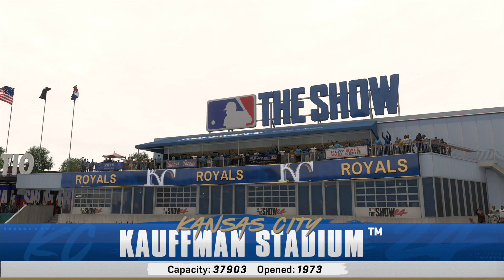🔴LIVE NOW! Kansas City Royals vs Oakland Athletics - May 17, 2024 MLB Full Game - MLB 24 EN VIVO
Kansas City Royals vs Oakland Athletics - May 17, 2024 MLB Full Game - MLB 24 EN VIVO

Spring Training
MLB Full Game
MLB LIVE
BEISBOL
BEISBOL EN VIVO
MLB

2024 Major League Baseball season
2024 Regular MLB season
mlb highlights 2024
MLB Highlights
MLB
2024 Major League Baseball season
2024 Regular MLB season
Baseball
Sport
full game highlights
Game Highlights
MLB Highlights
AL All-Stars
NL All-Stars

mlb live
mlb highlights 2024
baseball
2024 Regular MLB season
mlb the show 24
mlb highlights

baseball match
live baseball
mlb tv
mlb
baseball
sports
mlb highlights
sports highlights
baseball highlights
wild card
opening day

Arizona Diamondbacks
Atlanta Braves
Baltimore Orioles
Boston Red Sox
Chicago Cubs
Chicago White Sox
Cincinnati Reds
Cleveland Guardians
Colorado Rockies
Detroit Tigers
Houston Astros
Miami Marlins
Milwaukee Brewers
Minnesota Twins
Oakland Athletics
Philadelphia Phillies
Pittsburgh Pirates
Seattle Mariners
Texas Rangers
Toronto Blue Jays
Washington Nationals

Nick Lodolo
Elly De La Cruz
Noelvi Marte
Edwin Arroyo
Cam Collier
Aaron Judge

MLB LIVE
BEISBOL
BEISBOL EN VIVO
MLB